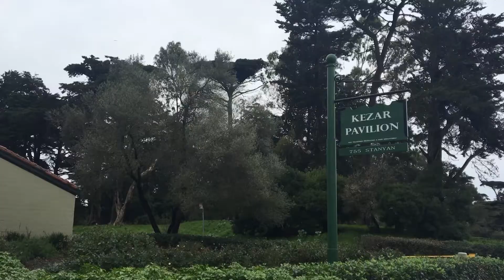SF West History Minute #84 - Kezar Stadium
Arnold visits Kezar Stadium in the southeast corner of Golden Gate Park to look at what has happened there over the years in this Western Neighborhoods Project SF West History Minute.